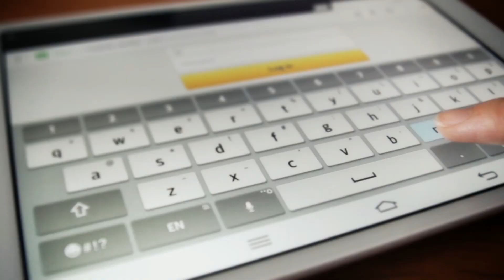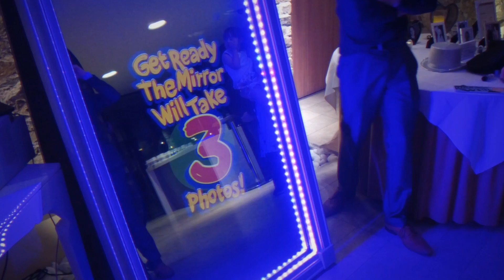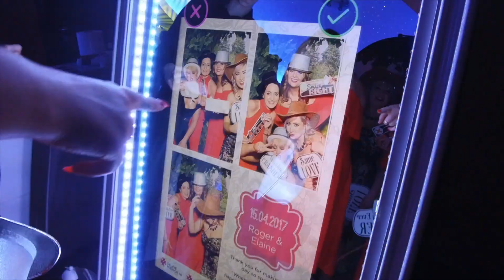Ello Entertainment - Selfie Mirror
Keep your guests entertained with our new selfie mirror!